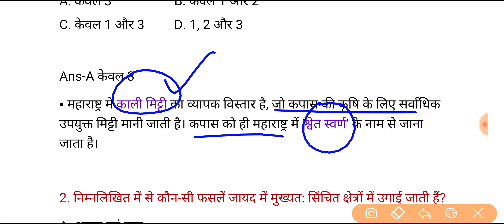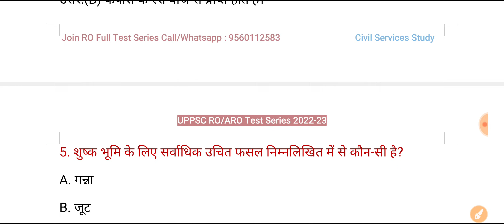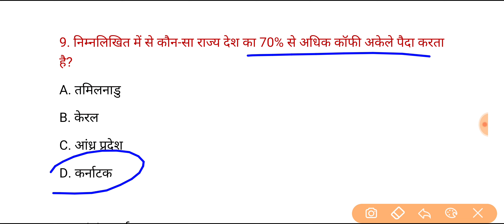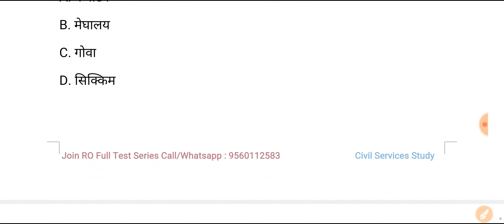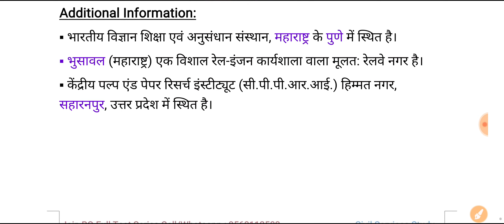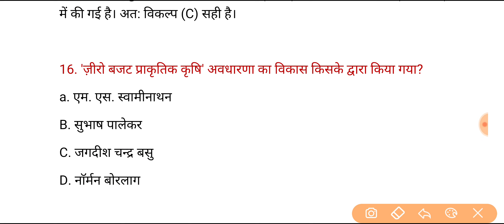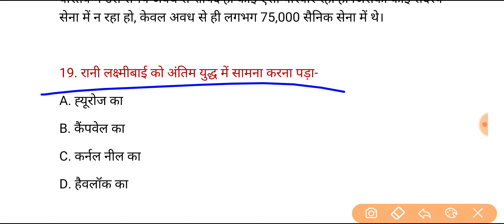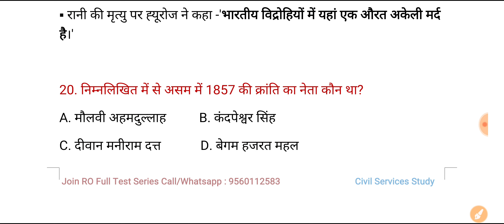UPPSC RO/ARO Test Series 2022-23, Test-277